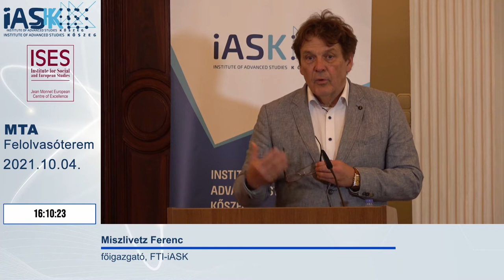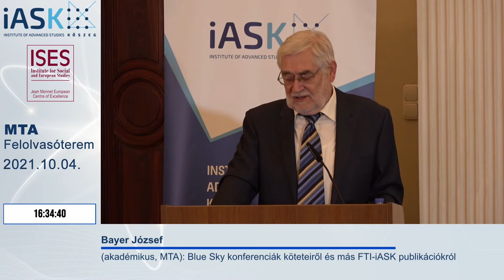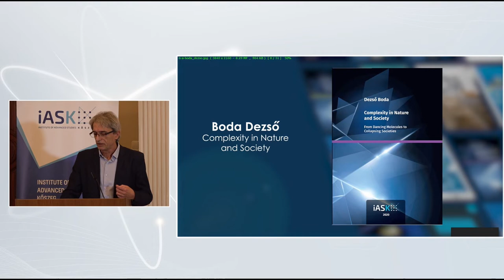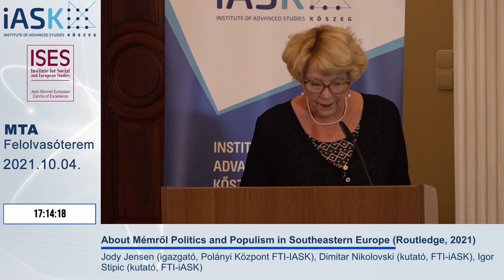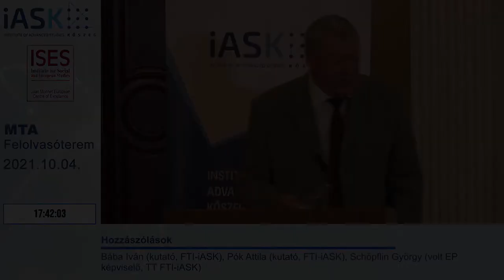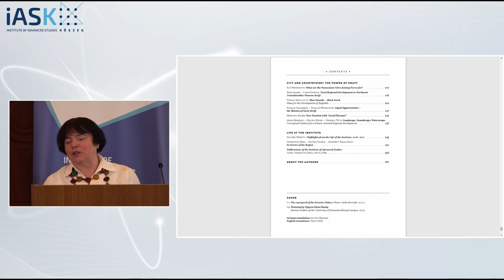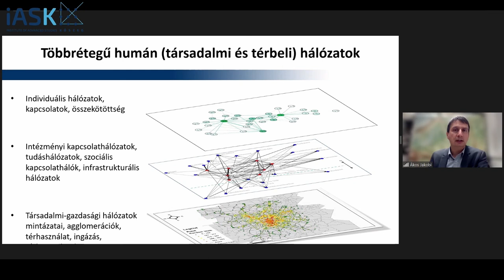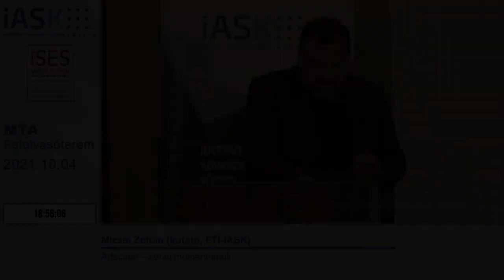Kvantummechanika és az élet értelme - Könyvbemutatók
Az FTI-iASK az Akadémián – Az első 5 év eredményei

Helyszín: Magyar Tudományos Akadémia – Budapest H-1051 Széchenyi tér 9. Felolvasóterem + Az FTI-iASK online platformjain,

Időpont: 2021. október 04. hétfő 16:00 óra